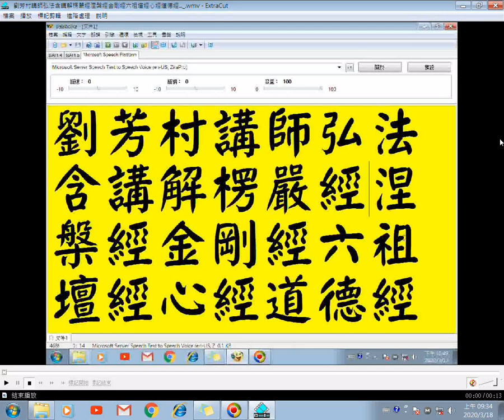劉芳村講師講解楞嚴經13涅槃經金剛經六祖壇經心經道德經...